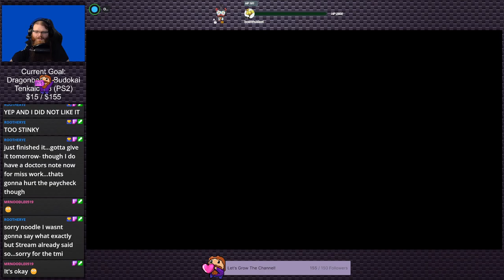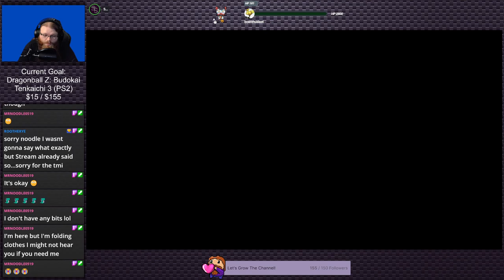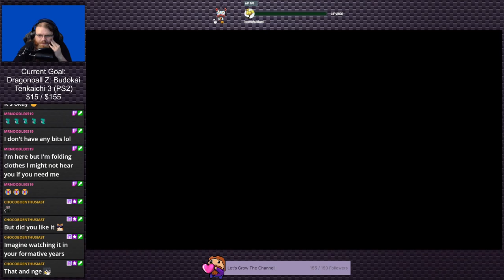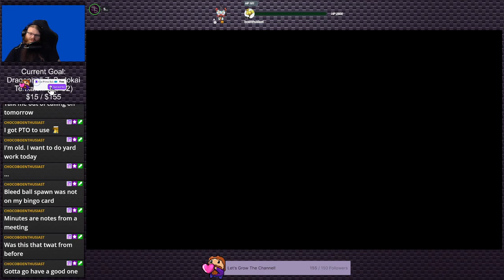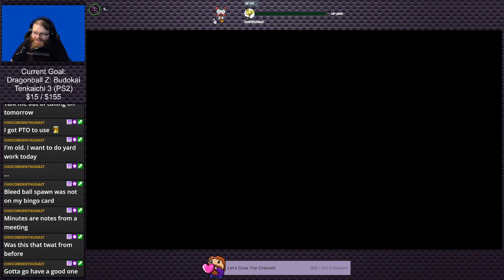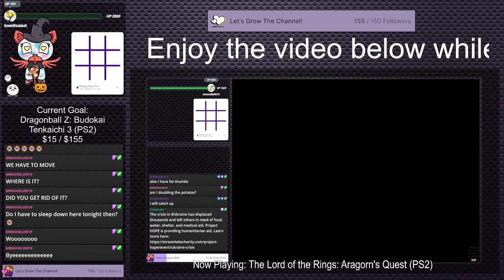Baldur's Gate Enhanced Edition: Siege of Dragonspear with @Optejac (Stream 12 / Finale) (Twitch VOD)